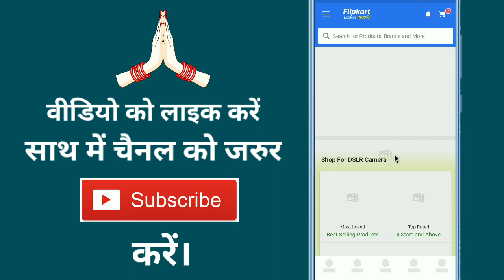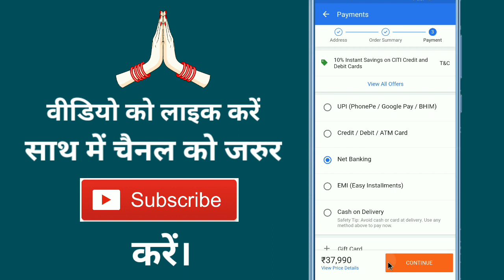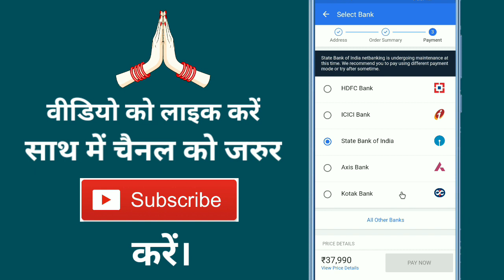Flipkart Par Net Banking Se Order Kaise Kare !! Flipkart Me Net Banking Se Payment Kaise Kare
Aaj ke is video me ham batane vale hai ki flipkart par net banking se payment kaise karte hain

➡ Queries Solved

1. How to pay using sbi netbanking to buy in flipkart
2. How to pay using sbi netbanking
3. How to buy in flipkart
4. How to place order in flipkart
5. How to make payment in flipkart
6. How to make payment using sbi netbanking in flipkart
7. How to pay using SBI netbanking to buy Flipkart products
8. How to pay using netbanking
9. How to order on flipkart in mobile
10. How to order on flipkart